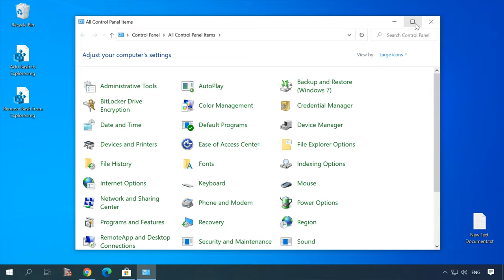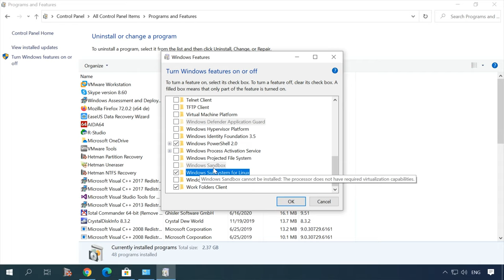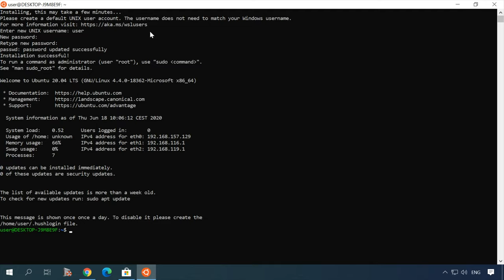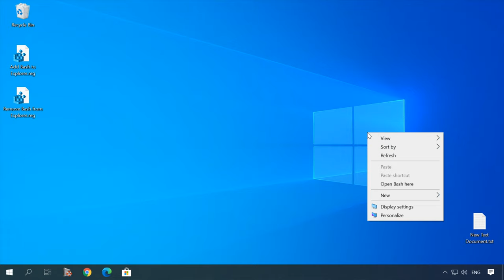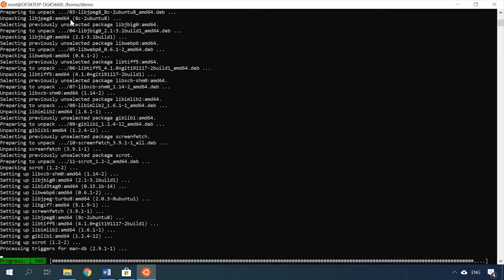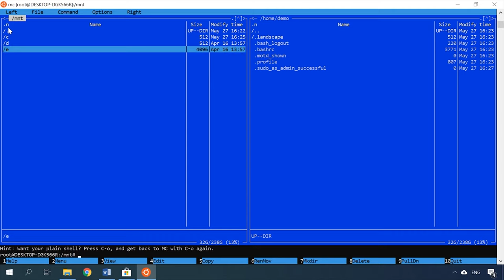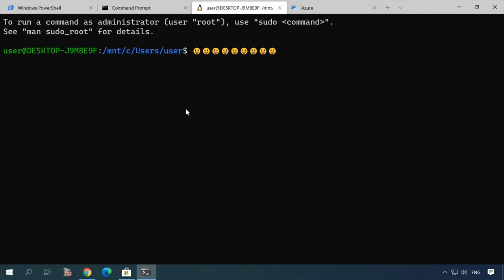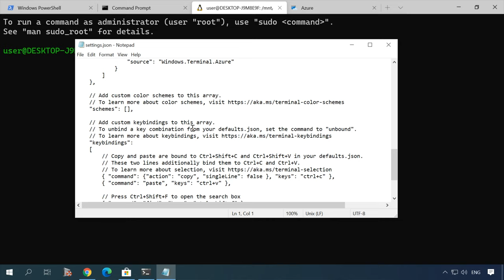▶️ How to Install, Configure and Use a Linux Subsystem in Windows 10 🔟 The Updated Windows Terminal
👍 In this video, I’m going to show you how to install, configure and use a Linux subsystem in a Windows operating system. Microsoft announced its plans to roll out update WSL2 that would guarantee starting Linux applications with a graphical interface and hardware acceleration. But for now, Microsoft Store offers versions with a console interface in the form of the Terminal. This is a new unified environment where users can access the conventional command line - CMD, the PowerShell tool and Windows Subsystem for Linux. In today’s video, you’ll see how to install them, configure and start using, and I’ll show you what the new Terminal is like.

Content:
0:00 - How to enable Linux support on Windows
2:32 - Where to download and how to install Linux
3:14 - Linux setup
6:20 – New Terminal

Let’s install node.js, gulp, rinraf, ncu.
Sudo apt-add-repository -y ppa:brightbox/ruby-ng; sudo apt-get update; sudo apt-get -y install curl –sL | sudo -E bash -; sudo apt-get -y install nodejs; sudo npm i -g gulp rimraf npm-check-updates bower; sudo chown -R $USER:$(id -gn $USER) /home/$USER/ .config

That is all for now! Hopefully, this video was useful. Leave comments to ask questions. Good luck.